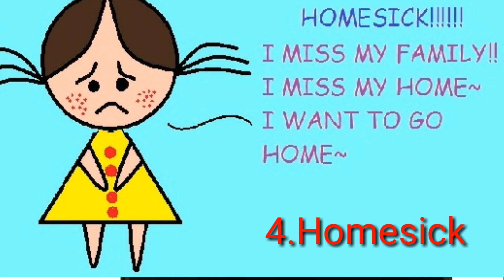Godaan selama Magang Jepang ! no 3 yang paling berat ! susahnya jadi TKI